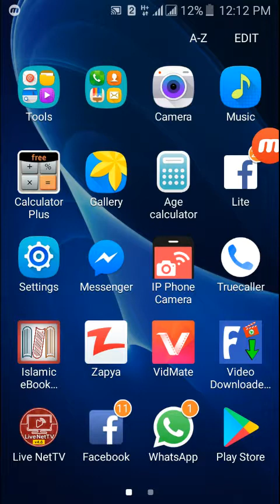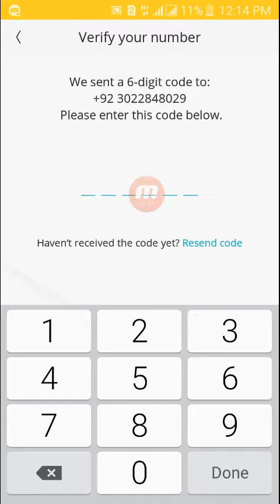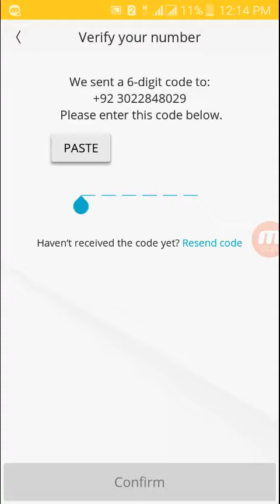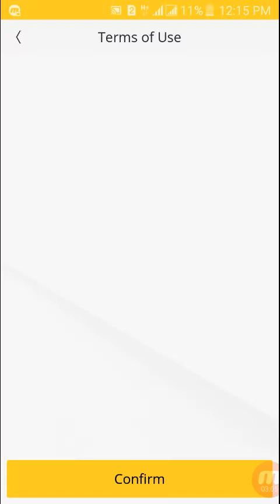Ferr Internet mb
Ferr tirks veon